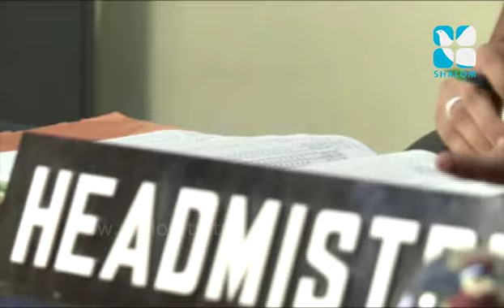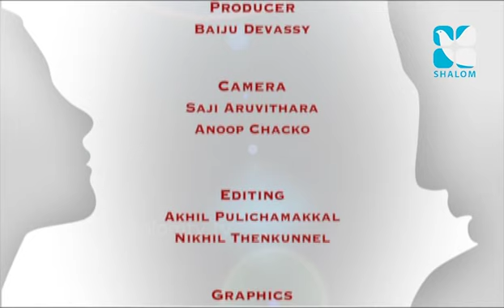Martha & Mary Epi:100- Sr. Lizzy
Shalom TV